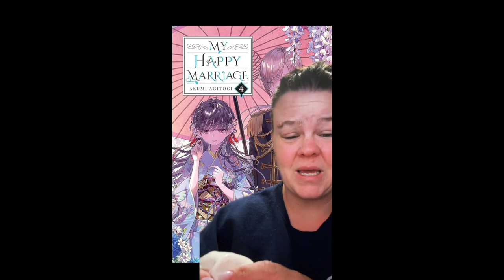MY HAPPY MARRIAGE Netflix Anime Talking Nerdy by CHELSEY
CHELSEY, an avid anime afficionado, TALKING NERDY about MY HAPPY MARRIAGE, the Netflix anime.